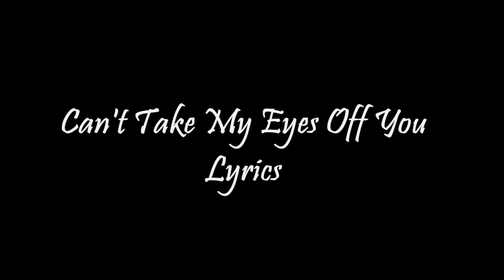Nagi & Hayate Can't take my eyes off you Lyrics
"soko de warattete kurenai ka?"

chiisai koro hoshi no kazu hodo yume o mite
watashi ga nozomeba nan demo te ni hairu to omotteta

demo hoshii mono wa zenbu takai tokoro ni atte
senobi o shite mo todokanai kara miageru no o yameta

dakedo ano hi kimi ni deatta...
hohoemi ga kureta umarekita sono imi shitta nda

anata ga kono sekai ni iru to omou dake de ikiteikeru
nobashita sono te tsukamu yo nando kujiketa tte kamawanai
norikoeru yo dakara

norikoeru yo dakara